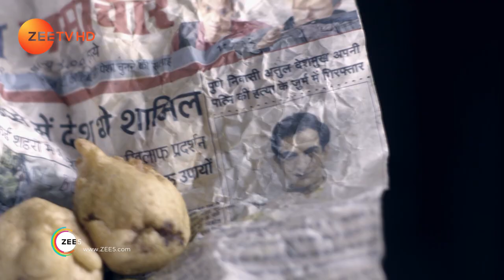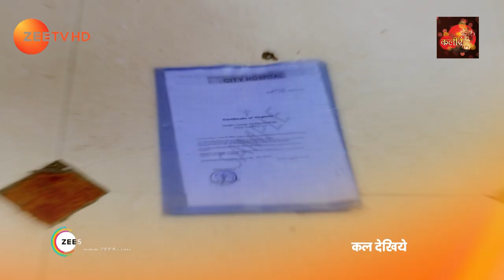Tujhse Hai Raabta | आऊसाहेब देखेगी कल्याणी और अथर्व को एकसाथ | Webisode | Hindi Show | Zee TV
Kalyani shares a special bond with her stepmother Anupriya who supports her through every trial and tribulationClick Here to Subscribe Channel Their bond becomes stronger when Malhar forcibly enters Kalyani's life and marries herClick Here to Subscribe Channel